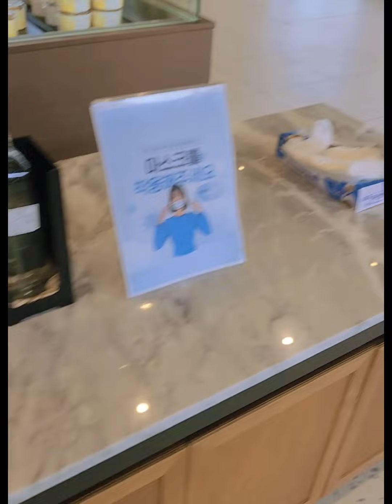아르보르 카페투어 arborcafe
경기도 이천시 부악로 28

영업 중 :
매일 10시:  22시